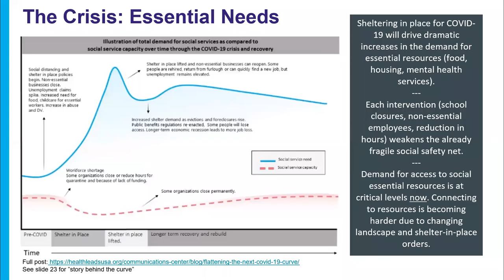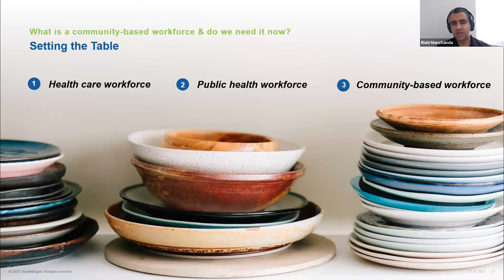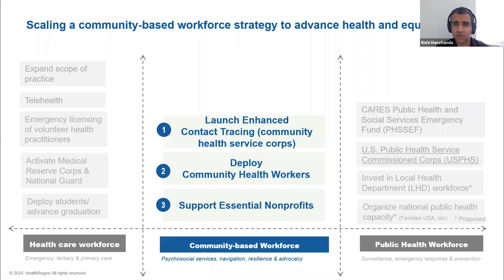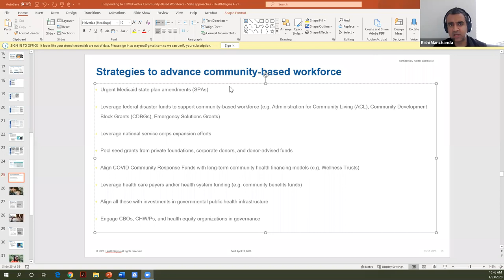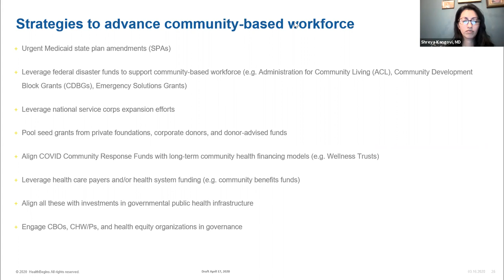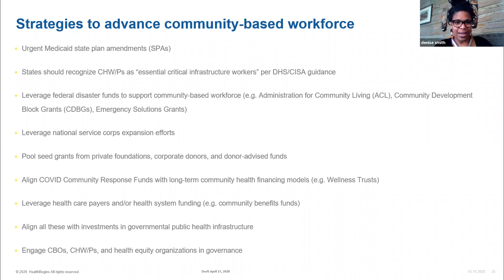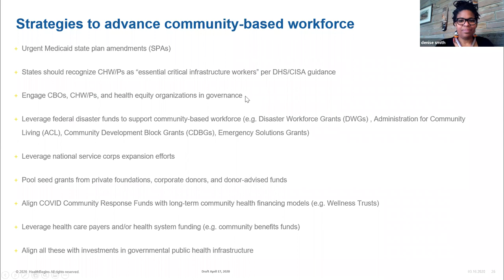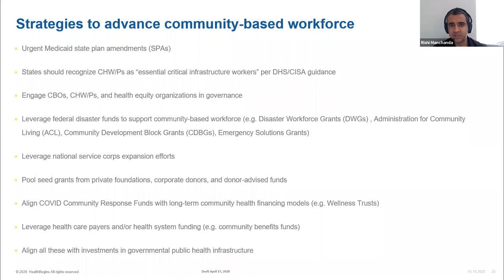Webinar: National Strategy Call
To help states surge public health capacity (e.g. for large-scale contact tracing) and rapidly expand capacity to address unmet psychosocial needs of vulnerable populations in the near and long term, various iterations of a community-based workforce (e.g. a Community Health Corps) have been recently proposed. Many of these focus on expanding and leveraging the unique role of Community Health Workers/Promotoras (CHW/Ps).

Co-hosted by HealthBegins, this National Strategy Call is a semi-structured dialogue focused on rapid strategy development and alignment. Join us to hear from trailblazers in this space, unpack the elements of a Community Health Corps strategy, and identify concrete near-term opportunities to advance and advocate for this work at the national, state, and local levels.

This call is co-hosted by Last Mile Health, Health Leads, the National Association of Community Health Workers, and the Penn Center for Community Health Workers.

Featured speakers include:
• Rishi Manchanda, MD, MPH, Founder & President, HealthBegins
• Raj Panjabi, MD, MPH, CEO of Last Mile Health
• Denise Octavia Smith, MBA, CHW, Executive Director, National Association of Community Health Workers
• Shreya Kangovi, MD, MSHP, Executive Director, Penn Center for Community Health Workers
• Claire Qureshi, MBA, Senior Advisor, Office of the WHO Ambassador for Global Strategy -- Community Health
• Alexandra Quinn, Health Leads
• Emily Wroe, Partners in Health

By the end of the call, attendees will be able to:
• List at least two acute, interrelated public health, community health, and economic challenges at this time.
• Describe at least three elements of a Community Health Corps strategy and how it can address current and long-term challenges.
• Identify at least two opportunities and actions they can take as individuals and institutions to help advance this strategy at a national and local level.